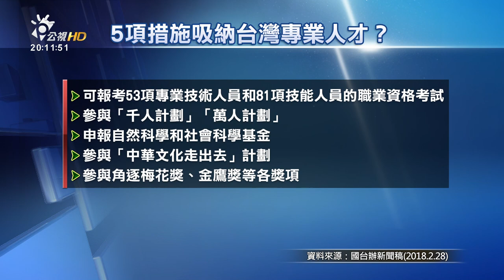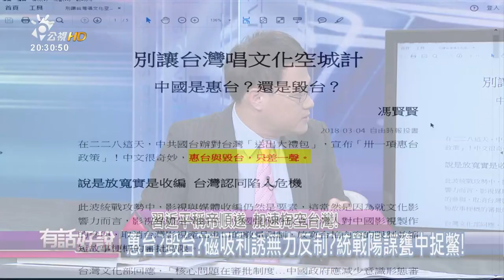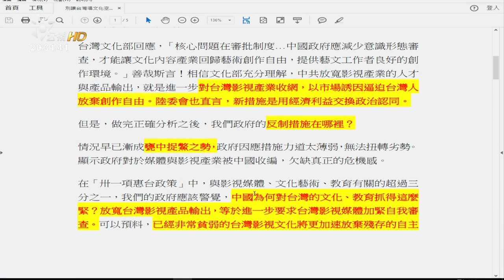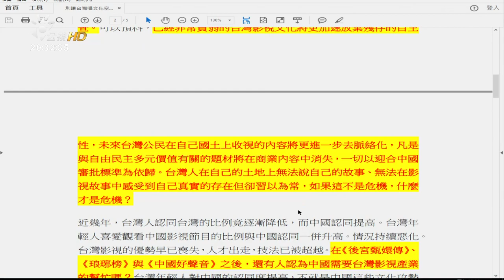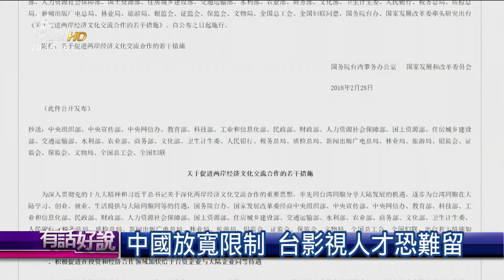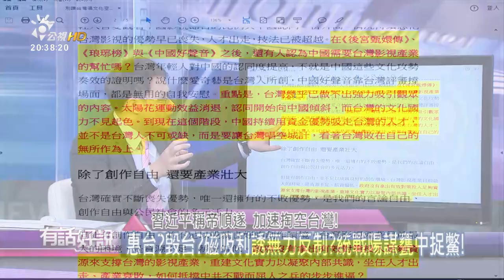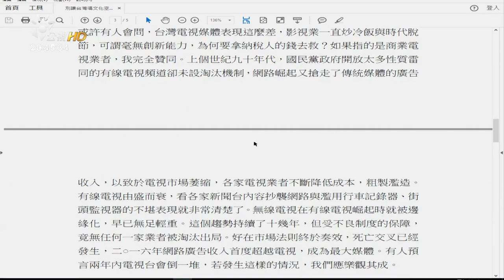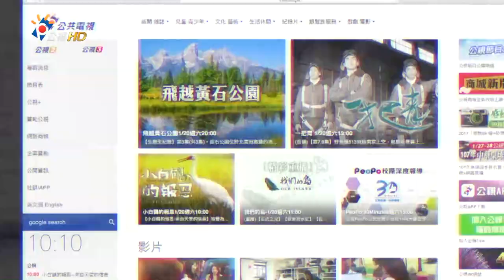習近平稱帝順遂 加速掏空台灣！(有話好說)